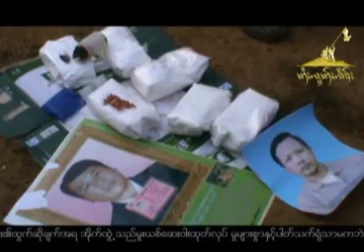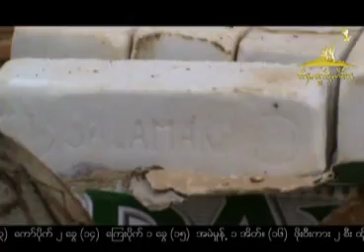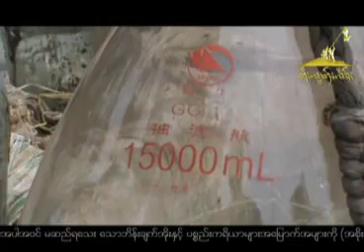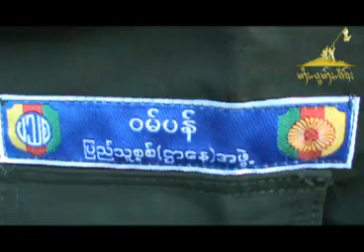Drugs n weapons sized by RCSS/SSA at Wan Parng LaiKha township